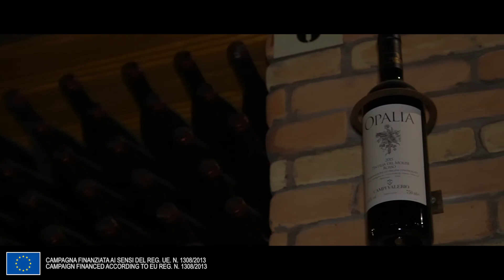Campi Valerio vini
LA CANTINA, SITUATA NEL CUORE DELL' APPENNINO CENTRO MERIDIONALE, E UNA TESTIMONIANZA DELLA VERA VOCAZIONE DEL TERRITORIO PER L'OTTENIMENTO DI OTTIMI PRODOTTI AGRICOLI, UN
ELEGANTE CONNUBIO DI PRATICHE ANTICHE E MODERNE, UN TERRITORIO AMATO E RISPETTATO PER LA SUA AUTENTICITÀ.